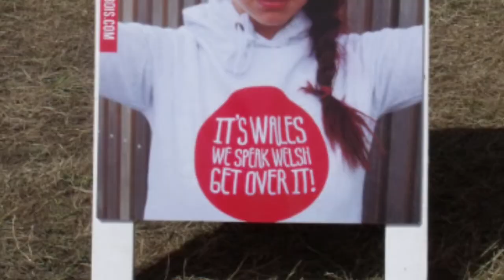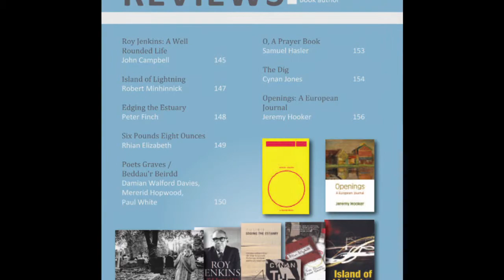Planet 215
What's in issue 215 of Planet, a short video of some of the items you'll find, but of course, there's much more.